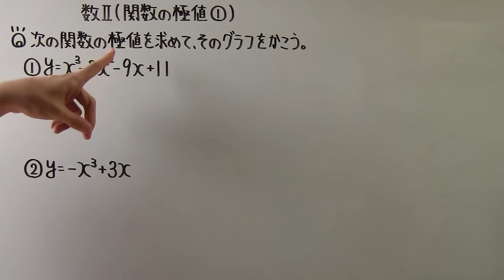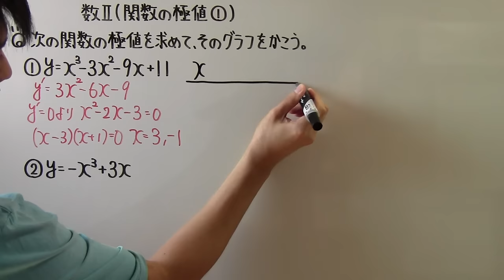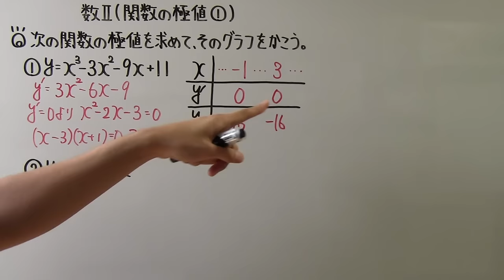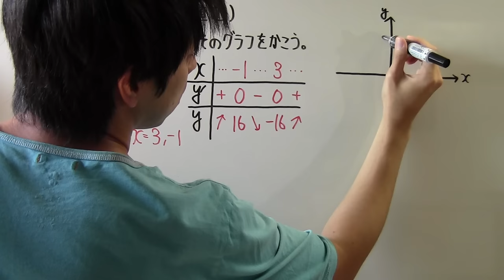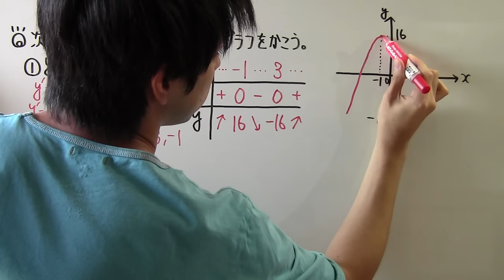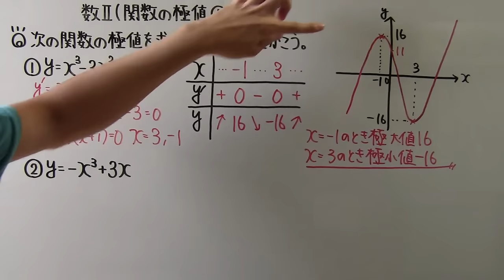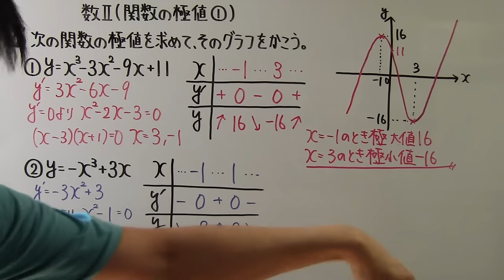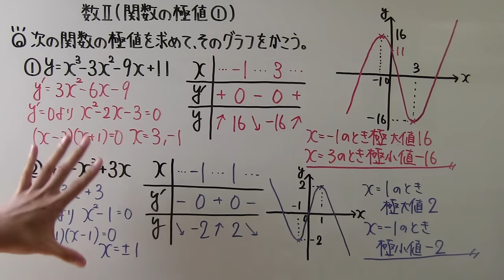【高校数学】 数Ⅱ－１５１ 関数の極値①